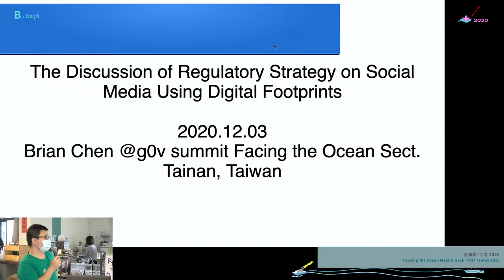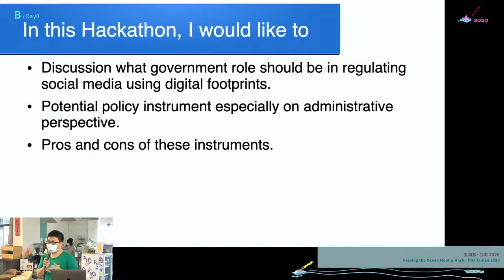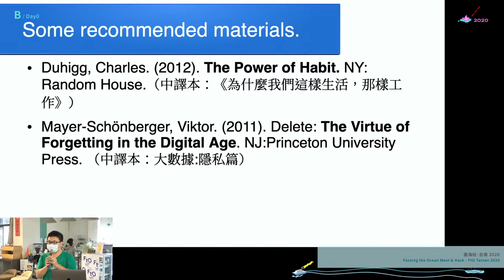社群網站運用數位足跡的監理策略探討 The Discussion of Regulatory Strategy on Social Media Using Digital Footprints